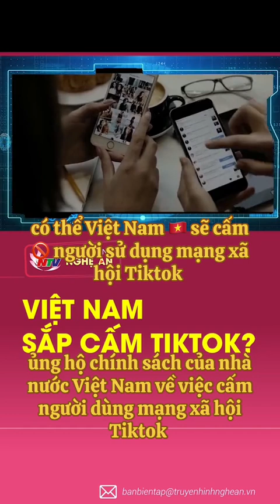ủng hộ chính sách của nhà nước Việt Nam về việc cấm người dùng mạng xã hội Tiktok